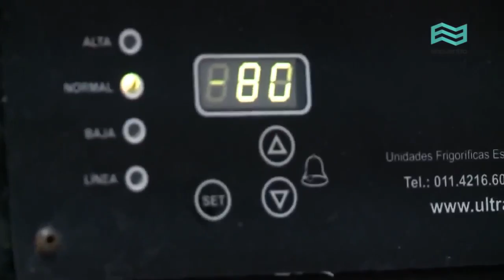Canal Encuentro Inspiradores en Alimentación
Gracias al programa "Eureka. Desafío de ideas", el primer concurso de ciencia de Canal Encuentro por permitirnos ser inspiradores y referentes en Alimentación para los nuevos emprendedores.